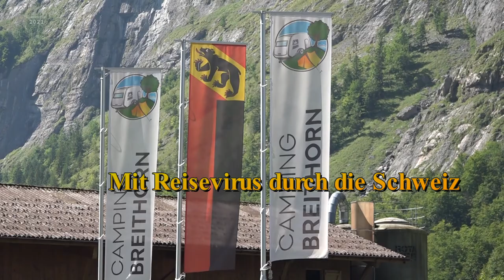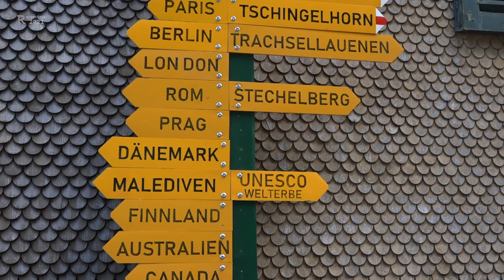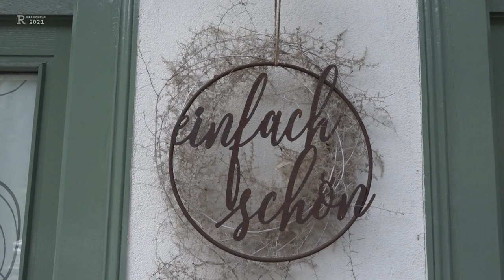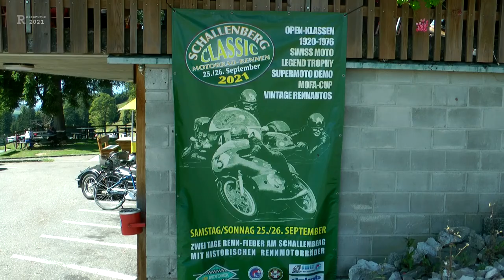Mit Reisevirus durch die Schweiz 🇨🇭 Teil 6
Ford, Transit, Custom, BMW R100R,  Motorrad,